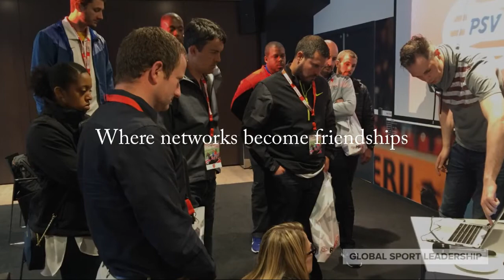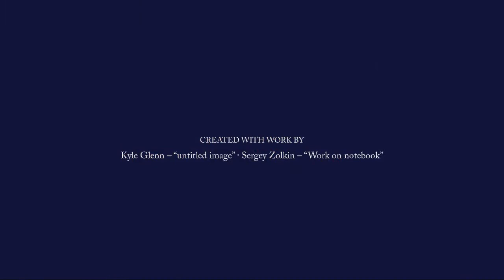ETSU 100% Online Global Sport Leadership Graduate Ed.D. Program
The 100% Online Global Sport Leadership Doctorate of Education is an innovative, online doctoral program focused on developing the next generation of leaders and visionaries in the highly competitive world of academic and professional sports.